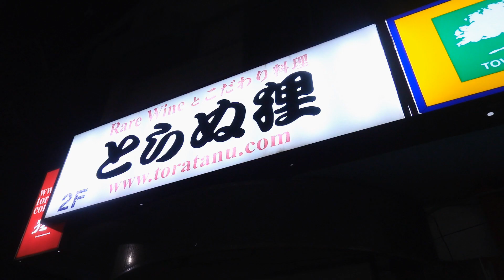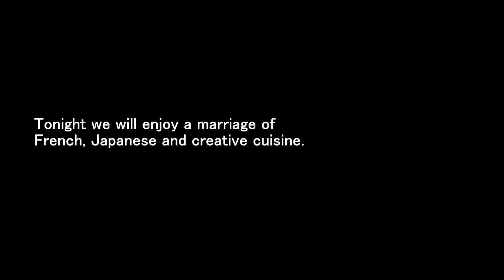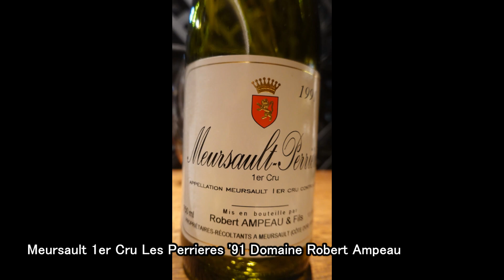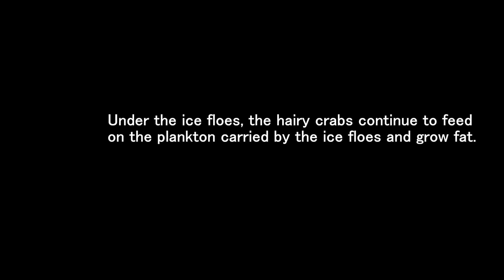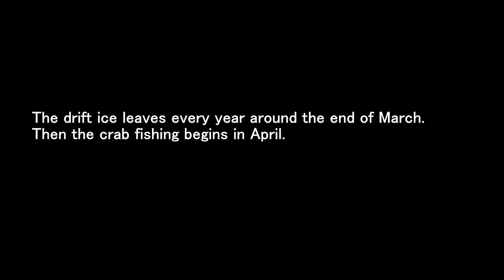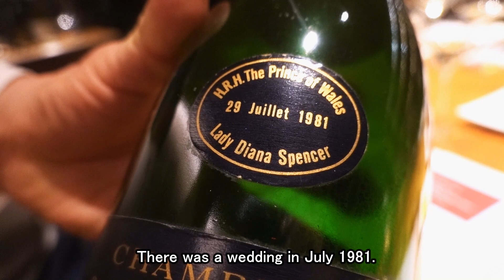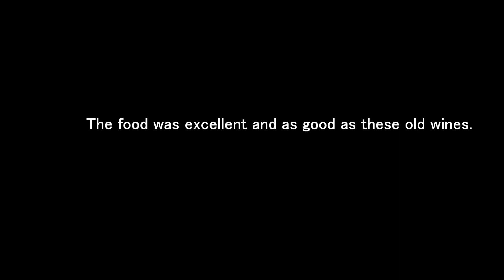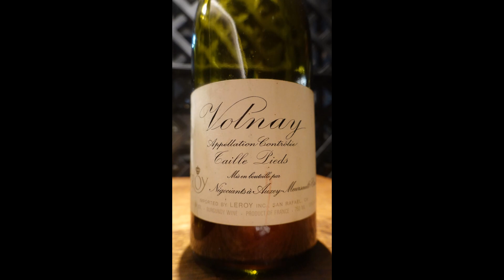WINE RESTAURANT You Should Visit on YOUR TRAVELS to JAPAN!：Toranutanuki【Omakase】【Japan vlog】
Toranutanuki

Unpretentious. Unpretentious. We are a casual place to stop by, yet we pursue the enjoyment of real wine more than any other. This is the izakaya style of "Wine Gastronomy Restaurant" that Torananuki advocates. You can enjoy a glass of delicious wine selected by me, the owner and sommelier, mainly from the three regions of France: Burgundy, Champagne, and Bordeaux. Please enjoy the marriage of the best wines and authentic French, Japanese, and creative cuisine. The wine party is a French wine old wine party for enthusiasts. It is world-class with only Burgundy, Bordeaux and Champagne.

Tokyo is the city with the most Michelin stars in the world.
This is a channel that introduces really good restaurants in Japan.
Sushi, Japanese cuisine, French, Italian, Chinese, Ramen, etc.
Various types of restaurants are introduced here.
Please follow us if you are interested in this channel.
Please use it as a reference for your travel to Japan and Tokyo.

【MUSIC】
Heartbeat Slow - SFX Producer
Small Things Grow - View Points
Muted - Hanna Lindgren
Weightless Flood - Cora Zea
A Night in Toulon - Headlund
Goodnight - james.lfo
Carry You Home (Tribute Version) (Instrumental Version) - Akerman